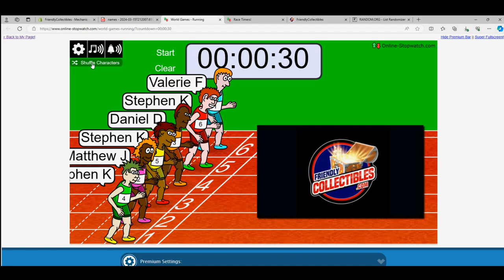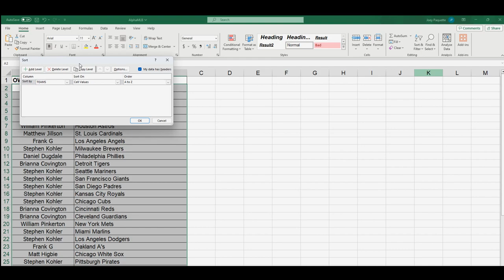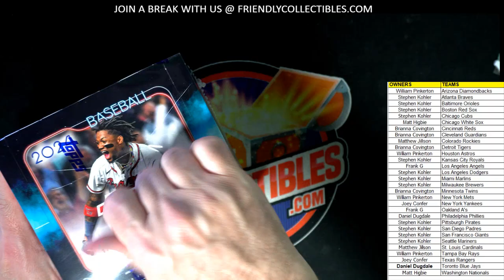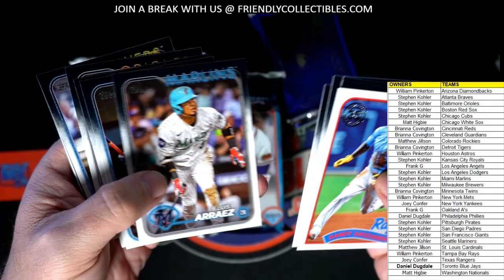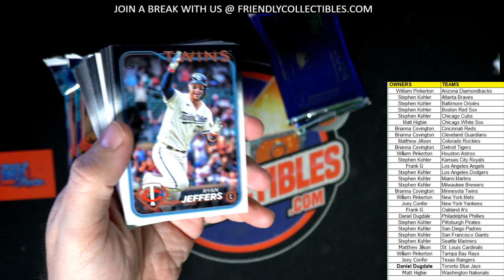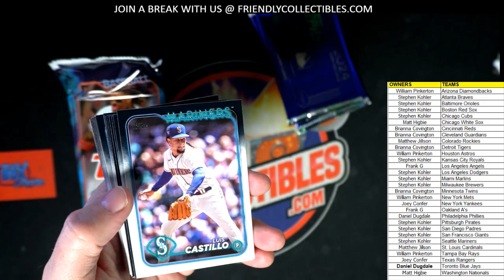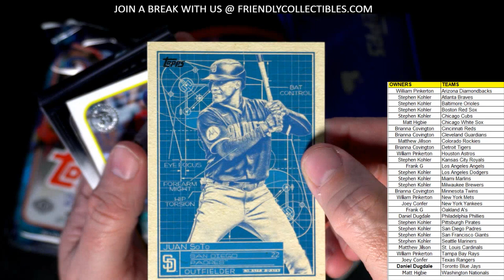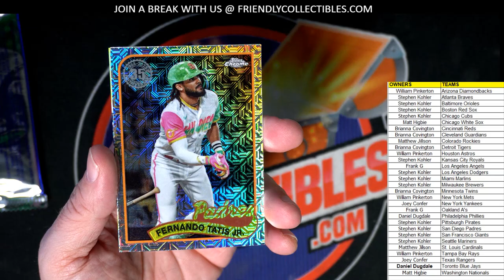2024 Topps Series 1 Jumbo Baseball ID 24JUMBO211